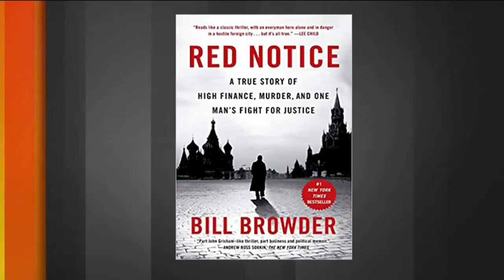Canada’s 'wholesome reputation is not being mirrored by its actions': Bill Browder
William Browder, founder and CEO of Hermitage Capital Management, joins BNN Bloomberg to discuss Russia's possible influence in the coming U.S. 2020 elections and why he believes Canada must be stricter when it comes to international human rights violations.